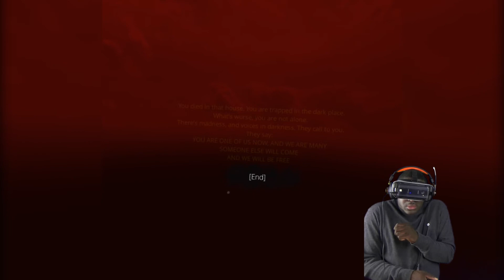Ouija... With Options!! | Sammy | Samsung Gear VR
A strange haunted house, where voice and ghosts interact with you.. but first... you must use the OUIJA!!! Learn the story behind the house, and try to find the best ending!

Robino attempts this game/experience, and sees how he fairs interacting with a family with a not so clean past. We are using a new setup so we are standing, and it only leads to more action and fear!

★Get Social★